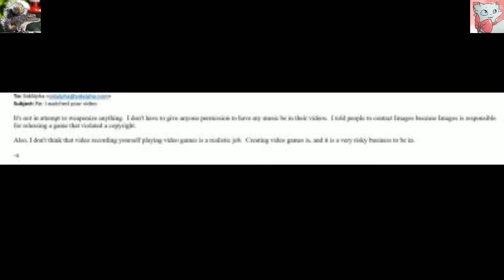To Alex Mauer, A Message